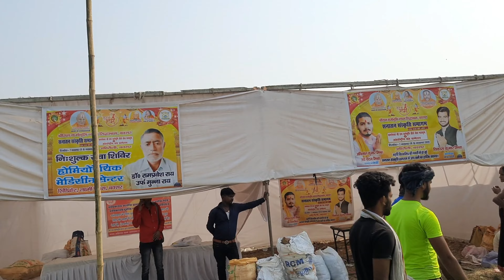बक्सर अहिरौली यज्ञ में बना है।विशाल स्टेज, यहा यज्ञ 400 बिगहा मे हो रहा है 2022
Video topic:-

buxar ka yagya 2022
buxar yagya video
buxar yagya 2022
buxar ahirauli yagya video
buxar ahirauli yagya 2022